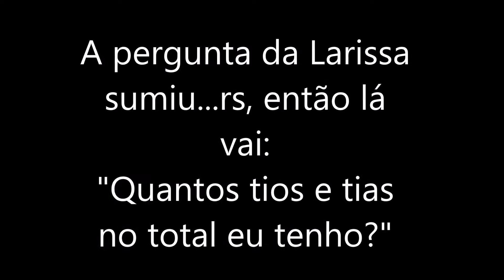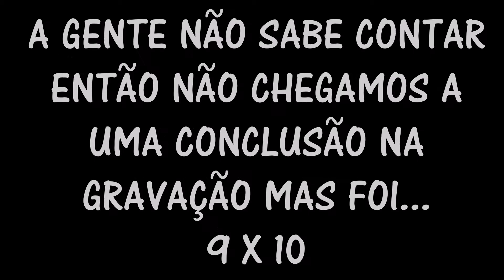TAG TESTANDO AMIZADE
Desculpa o vídeo longo mas gravar TAG e com amiga só podia dar nisso! rs
Espero que vcs gostem e compartilhem, curtam, se inscrevam!